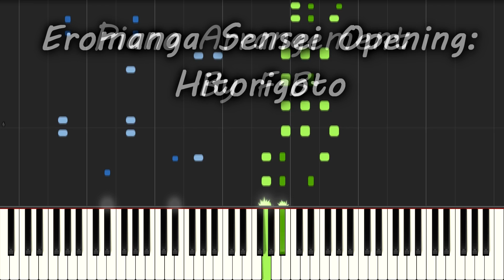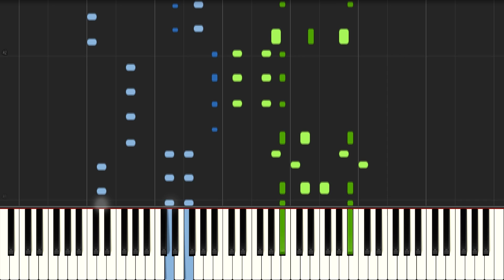Eromanga Sensei OP - Hitorigoto (Piano Tutorial)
Eromanga sensei Opening - Hitorigoto by Claris ( Piano )
エロマンガ先生 OP [Piano Cover]
Hey guys, Here's my piano tutorial of Eromanga sensei opening, Hitorigoto. Hope it will help you!
Piano Arrangement by F.B.

Anime: Eromanga Sensei
Song: Hitorigoto
Artist: Claris